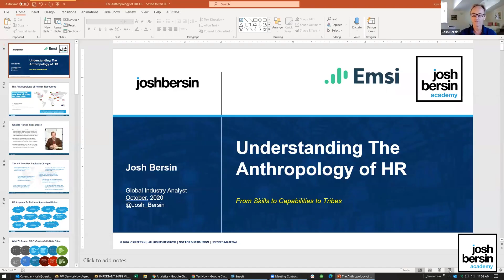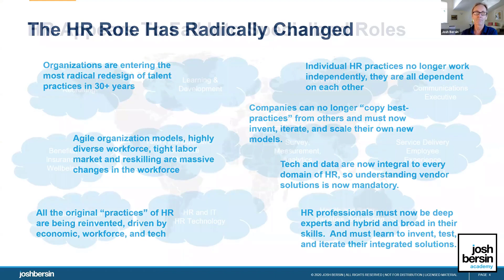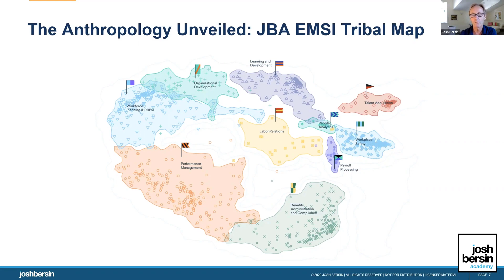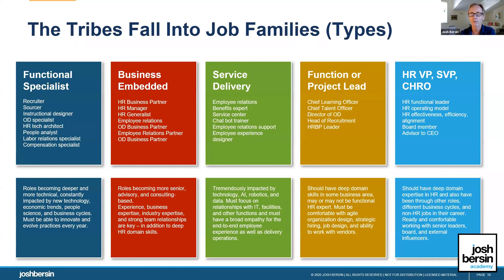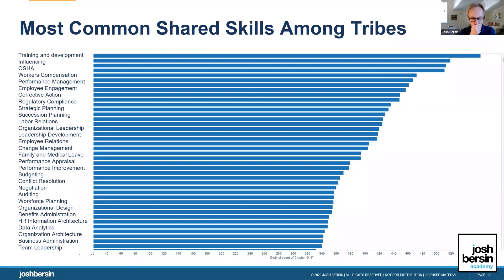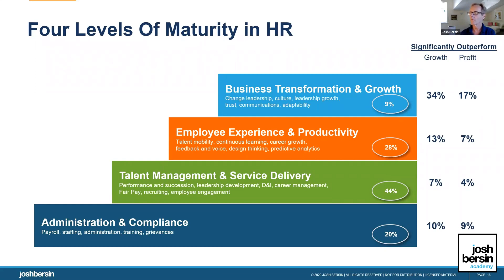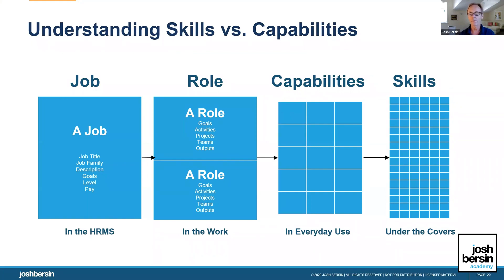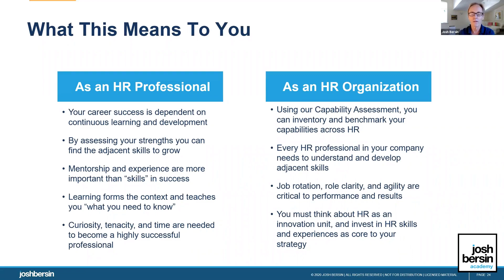Understanding The HR Profession: The Anthropology of HR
Human Resources is a vital profession that supports millions of companies and billions of employees around the world. How does the profession work, what are the jobs, and how do you build a fantastic career? In this presentation I discuss the "tribes of HR" and how you can build your own career or HR team, highlighting our Global HR Capability Model.  - HR Courses for Every HR Professional